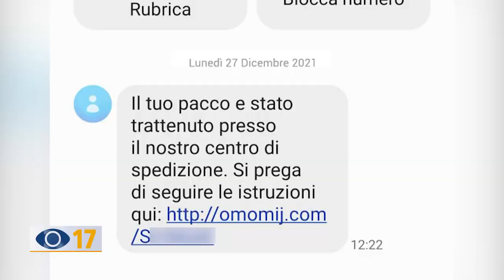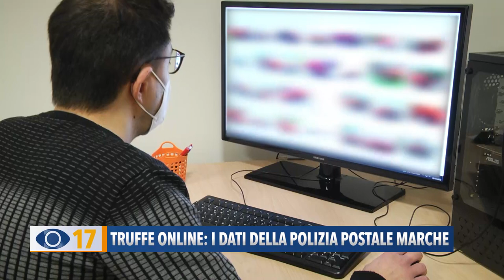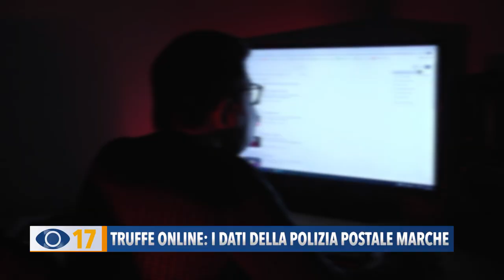Truffe online: i dati della Polizia Postale delle Marche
Truffe online sempre in crescita negli ultimi anni con tecniche sempre più sofisticate.